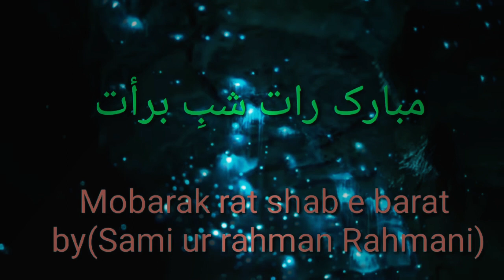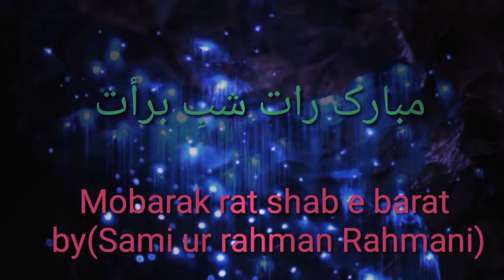Mubarak raat shab e baraat مبارک رات شبِ برأت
Sami ur rahman Rahmani